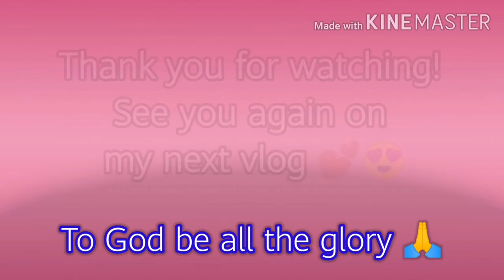SUGAR Facial Scrub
This is sharing the use of simple sugar for facial exfoliation 😊 It is inexpensive and easy to do scrubbing process.